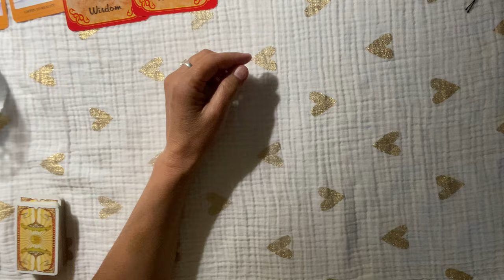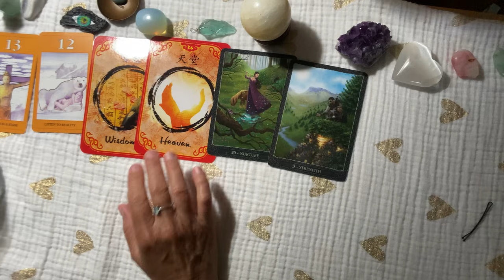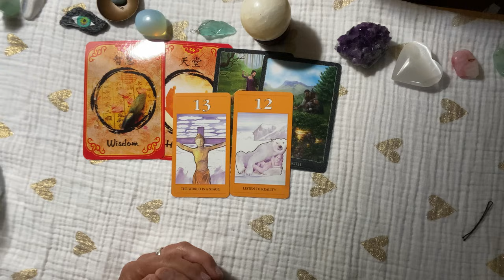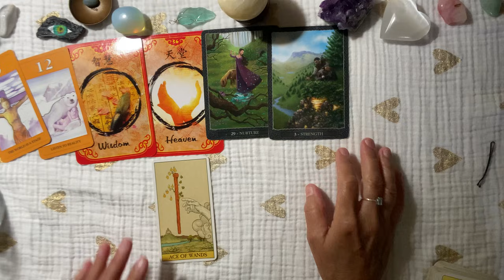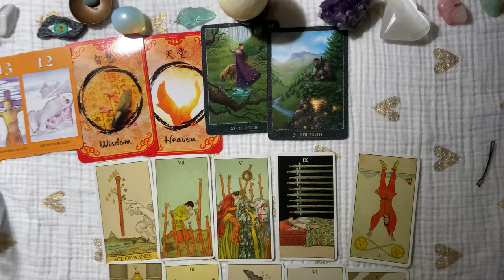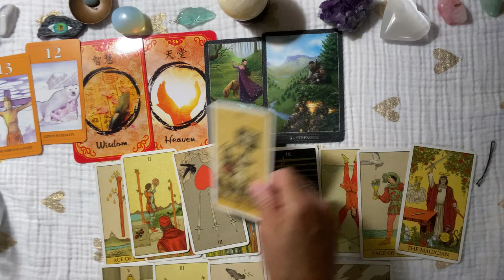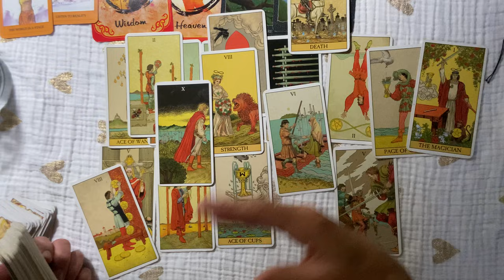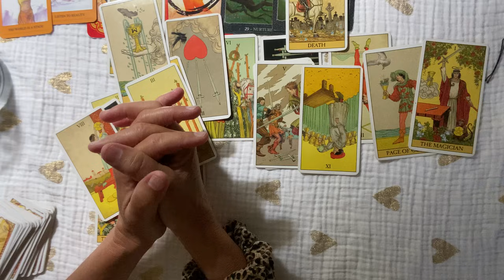CAPRICORN~They REALIZED EVERYTHING When They "Lived" Without You ....MAY TAROT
CAPRICORN~They Want to Support & Nurture You..They Realized Being Without You...

CAPRICORN
 For 🌷Free 5 min psychic reading